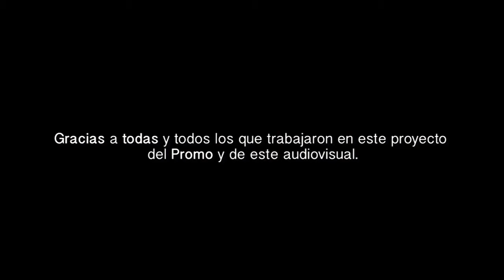Mishki Ko por Ayun Newen